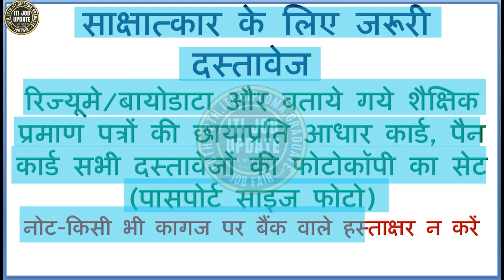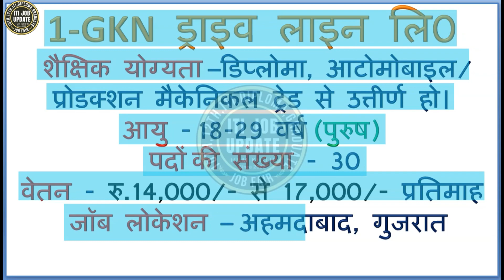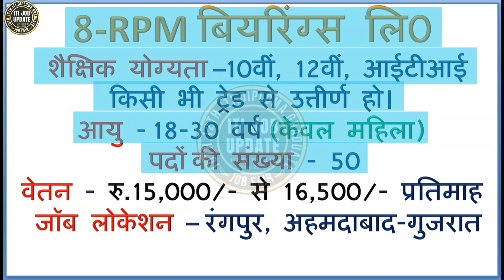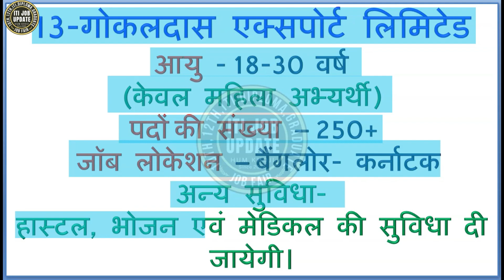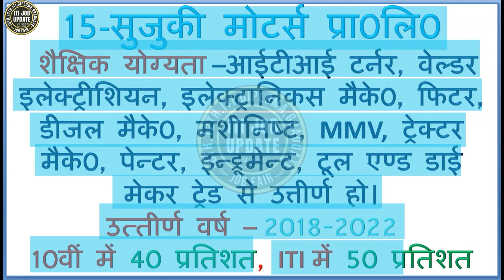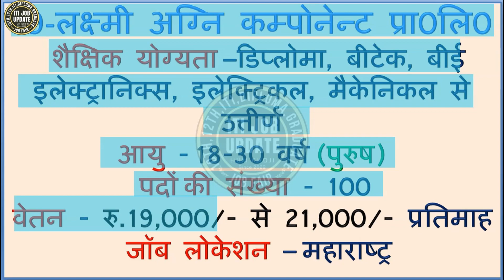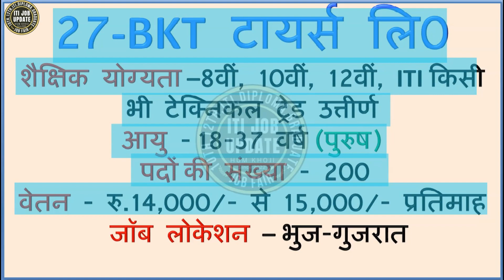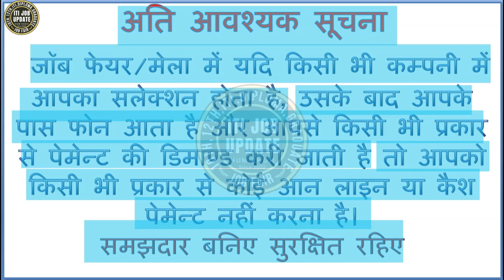29 Companies Campus Interview | GITI Aliganj Lucknow UP | TATA Motors, SUZUKI @ITIJOBUPDATE@KHOJIXYZ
29 Companies Campus Interview | GITI Aliganj Lucknow UP | TATA Motors, SUZUKI

13-गोकलदास एक्सपोर्ट लिमिटेड रजिस्‍ट्रेशन आवश्‍यक-
पंजीकरण लिंक यहां क्लिक करें

शैक्षिक/अन्‍य प्रमाण पत्र जमा करते समय रहें सावधान, रखे ध्‍यान
जॉब फेयर से सम्‍बन्धित जरूरी जानकारी निम्‍नलिखित है
क्रपया पूरा डिस्‍क्रिप्‍शन देखे

आपको इस चैनल पर मिलेगी पूरी जानकारी शुद्व हिन्‍दी में
iti jobs
hindalco company
Mega Job Fair April 2023

जाॅब  इंटरव्‍यू की तैयारी कैसे करें   (Preparation for Interview in ITI)
नीचे दिये गये लिंक पर क्लिक करें (Click on this link)

जरूरी दस्‍तावेज जो कैम्‍पस/ जाॅब फेयर मे ले जाते है (Important Document For All Interview of ITI)

फिटर और टर्नर के जरूरी प्रश्‍न और उत्‍तर जो इण्‍टर व्‍यू में पूछते है
( Fitter and Turner Interview Questions Answers हिन्‍दी में)

मैकेनिक आर०ए०सी० के जरूरी प्रश्‍न और उत्‍तर जो इण्‍टर व्‍यू में पूछते है
(Mechanic RAC  Interview Questions Answers हिन्‍दी में)